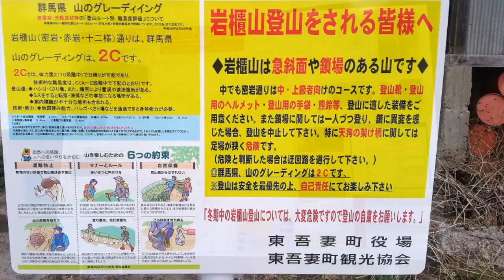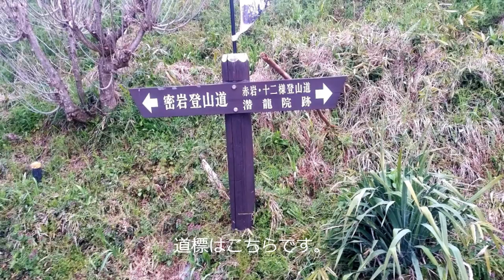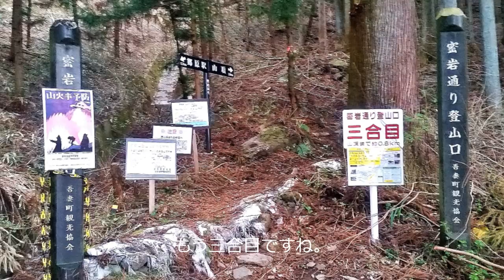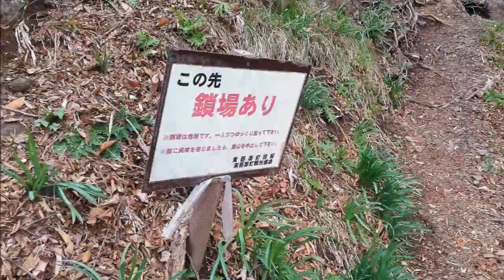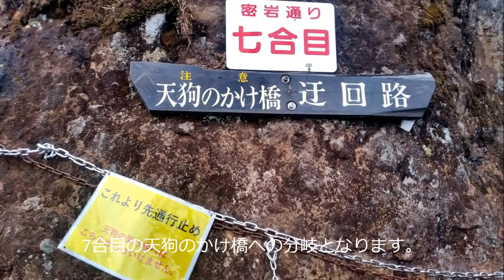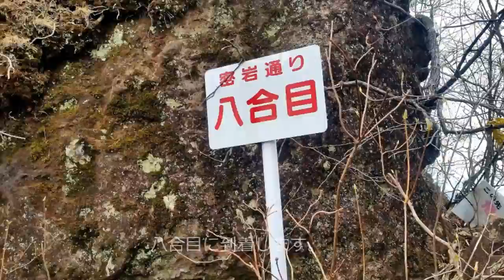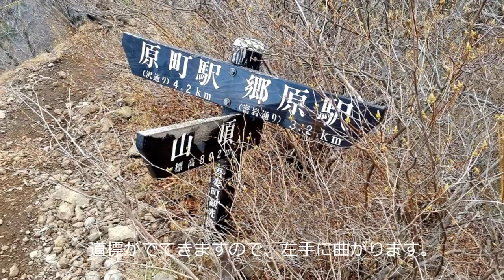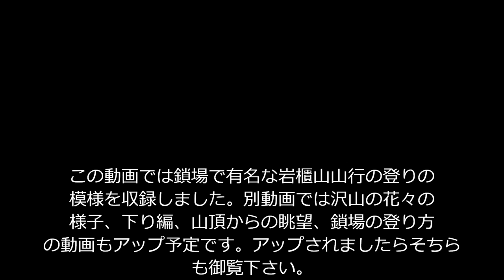「プロガイド登山動画」鎖場で有名な名勝地 岩櫃山(いわびつやま、群馬)の全鎖場を収録した前編(登り編)の動画となります。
プロガイドを専業にて20年程しております。今回はそこそこ難しい鎖場・岩場として非常に有名なぐんま百名山である岩櫃山に登った時の登山動画となります。その前編の古谷登山口駐車場から密岩通りを通り岩櫃山山頂までの登り編となります。駐車場から登山口までの詳細な行き方から、登山道の状態、植生、通った全ての鎖場の様子まで収録されています。殆どの場所を収録していますので、できるだけ、行った気になれる様に作っています。沢山の花々もしゅうろくされています。更に別動画では全ての花々の動画についてもアップしてあります。また、赤岩通りを通った下り編に山頂直下の鎖場の詳細に関してもアップ予定となっています。アップされましたらそちらも御覧下さい。